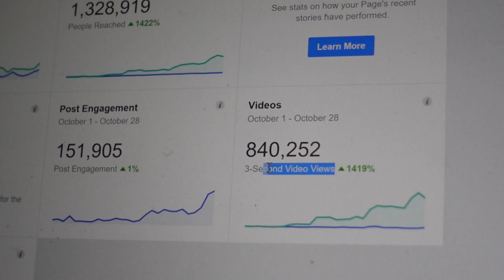احتفالات المليون واحتفالات المولد النبوي في بلدة دبورية في الداخل الفلسطيني المحتل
فيديو اراء الناس في بلدة دبورية عن وصول صفحة بلدهم لمليون مشاهد عربي